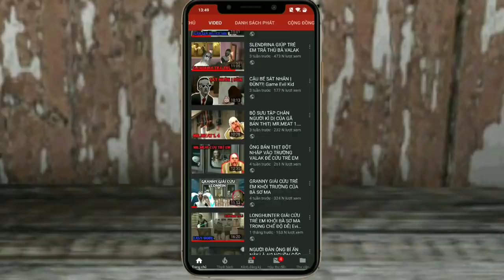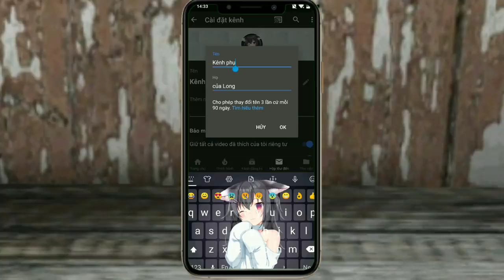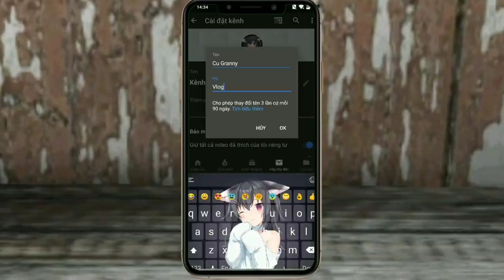KHI BÀ GRANNY LÀM YOUTUBER| PHIM GRANNY